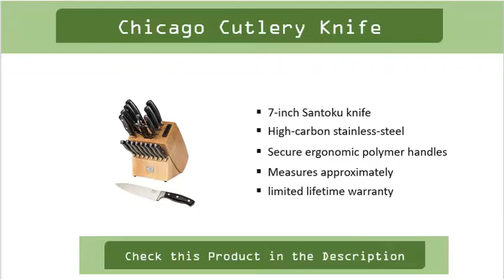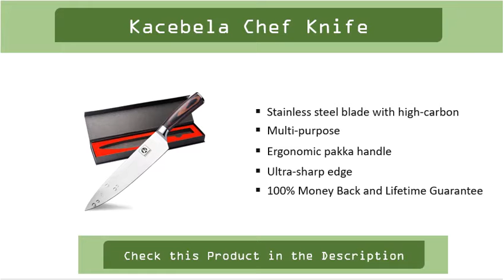Best Kitchen Knife-Top 10 Kitchen Knife to Buy [Best Kitchen Knife]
Are you looking for the best Kitchen Knife? In this video, I review some of the high-quality which are made of good quality Kitchen Knifes. The included items are reliable and popular also. After watching this video, you can simply make the decision for choosing the best Kitchen Knife.

Product name 1:    Chinese Butcher Stainless Steel Kitchen Knife

Product name 2:   Vremi Colorful Knife Set

Product name 3:   Kacebela Chef Knife

Product name 4:   Multipurpose Stainless Steel Chef Knife

Product name 5:   Newild Kitchen Knife

Product name 6:   Utopia Kitchen Knife

Product name 7:   Master Cutlery Kitchen Knife

Product name 8:   Imarku Pro Kitchen Knife

Product name 9:   Cuisinart 12 Piece Color Knife Set

Product name 10:   Chicago Cutlery Knife